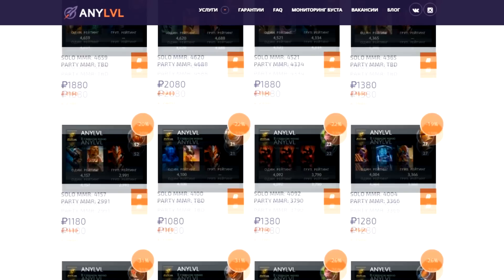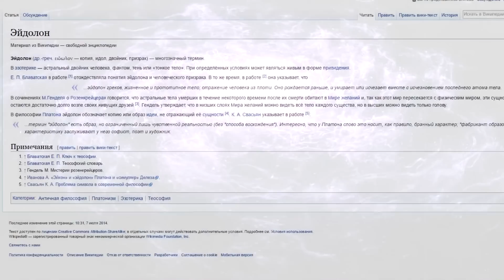СВЯЗИ МЕЖДУ ГЕРОЯМИ ДОТЫ (#4)